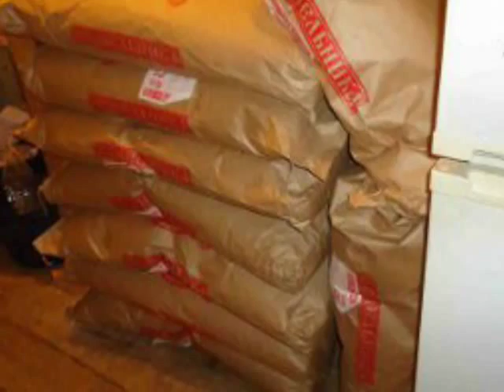Svetlana Konovalova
Svetlana Konovalova - der Engel der Tiere in Sibirien